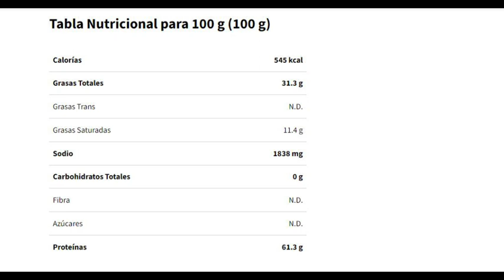ADELGACE Y MEJORE TU CORAZON COMIENDO CHICHARRON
ADELGACE Y MEJORE TU CORAZON COMIENDO CHICHARRON , ya que no sólo no engorda, sino que incluso, es benéfico para la salud y debería incluirse en muchas dietas. Pero uno podría preguntarse: ¿qué tan cierta es esta afirmación? ¿Será un mito o una realidad? ¿Será verdad que la piel salada y frita de cerdo aporta nutrientes y no repercute en el peso que señala la báscula y los centímetros en nuestra cintura?
Se dice que el chicharrón tiene altas cantidades de colágeno, de modo que cuando lo consumes te sentirás satisfecho más pronto, lo cual hará que comas menos y esto ayuda a bajar de peso.
El chicharrón de cerdo es alto en proteínas, pues una onza (28 gramos) de este alimento contiene 17 gramos de proteínas, lo cual mantiene la sensación de saciedad y beneficia a los músculos.
Además, contiene ácido esteárico, un ácido graso saturado que no eleva los niveles de colesterol en sangre.

No olvides que nada es bueno si se consume en exceso.